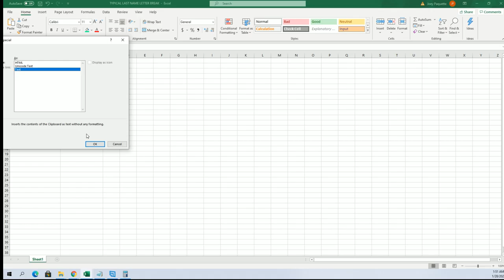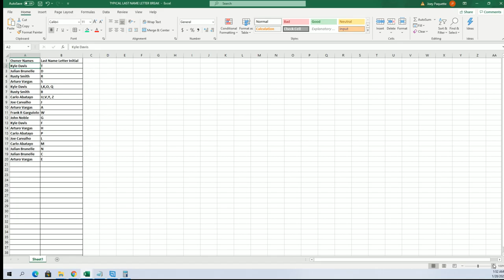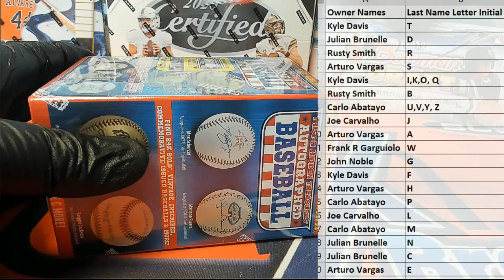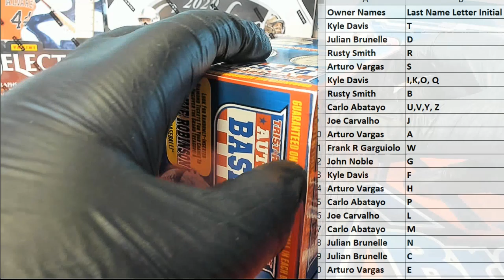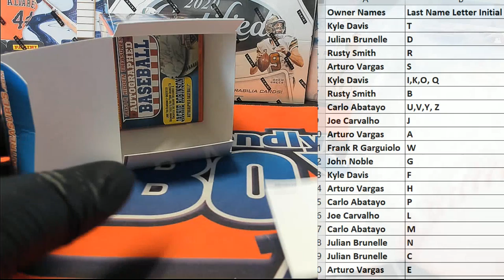2020 Tristar Series 11 Autographed Baseball ID 20SER11BB406